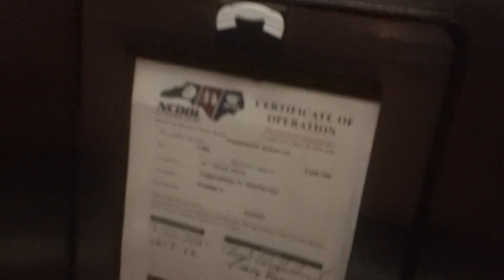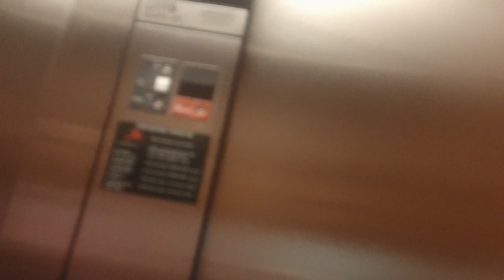1721 Otis Series 1 Hydraullic Elevator At Pharma 3, Wilmington NC